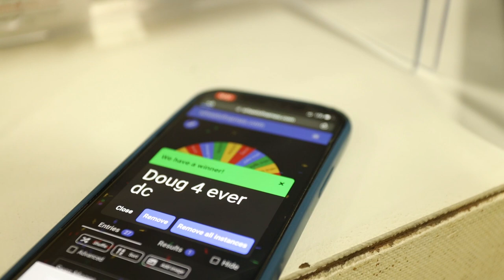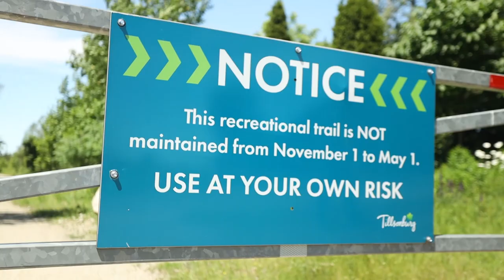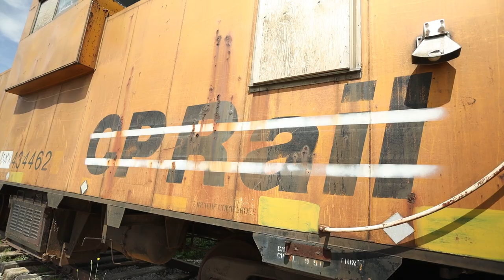One of the BIGGEST Train Stores in Canada! - Youtube Model Railroad Meet at Otter Valley Railroad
We visited on of the biggest train stores in Canada! Otter Valley Railroad in Tillsonburg Ontario for the Youtube Model Railroad Meet and Greet. It was great getting together with model railroaders of all ages from all across North America to visit one of the biggest model train stores in Canada with a huge selection of Ho scale and N scale model trains. We had lunch and then did some rail fanning at the Ontario Southland repair shop and yard. over all, it was an amazing day filled with laughs, and lots and lots of trains!

**note**
All rail fanning was done on private property with permission from Ontario Southland. Please do not trespass on private property without permission from railroad authorities.

If I'm forgetting anyone, I apologize... there was just so many of you!

Products I recommend:
Paint Markers
Metallic Markers